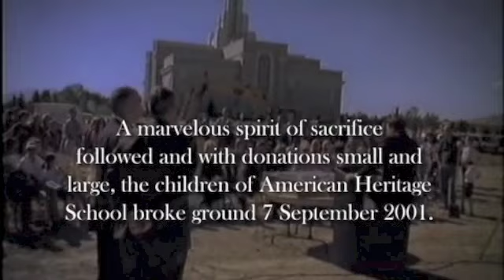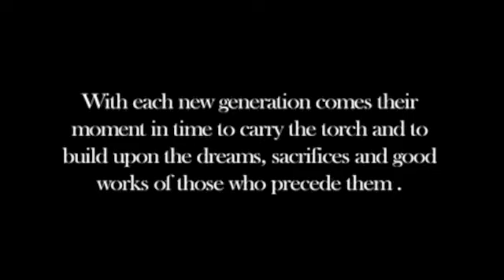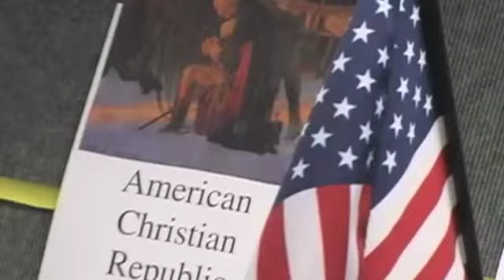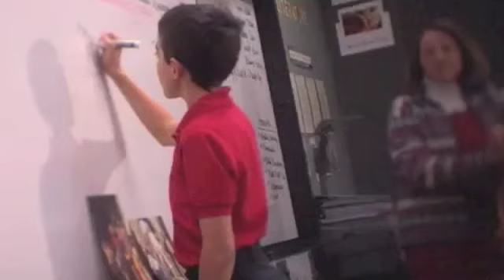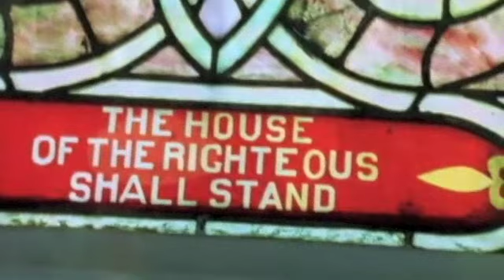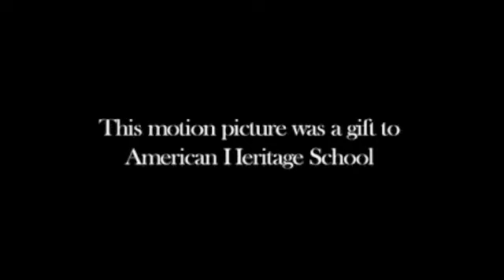Why is AHS uniquely relevant to LDS homeschoolers?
There is something unique about American Heritage School. This video will give you a glimpse of it. Educating the heart, laying Christ at the foundation, focusing on our Founders, serving parents in assisting in developing the hearts, minds, and bodies of children is a mission that is more important now than ever. and join us for our 2nd Annual Latter-day Learning Conference May 9-10, 2014.